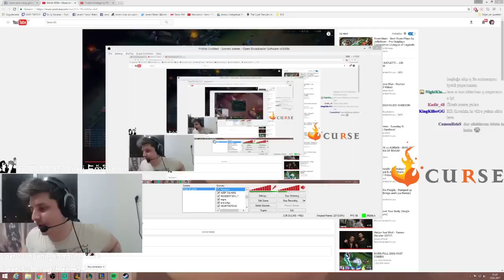RIVEN'IN İNCELİKLERİ BRO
Curse Sunucumuza Katılın.